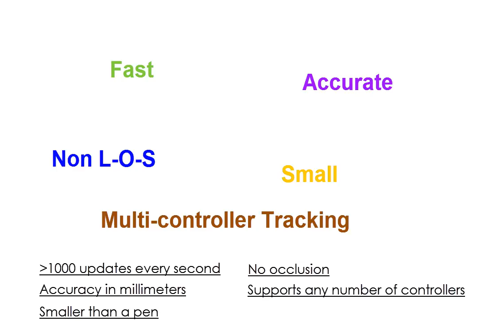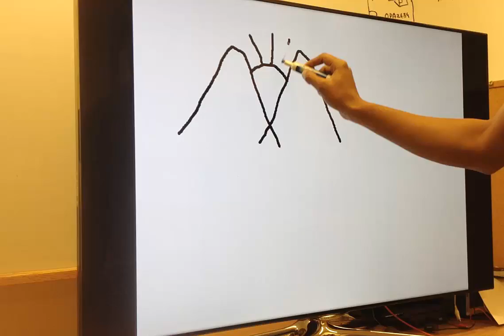Team 300 (AccuPS) :NSF i-corps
This is the technology video made by our Team for NSF i-corps program, April 2014 Cohort. We are from the Schools of Electrical and Computer Engineering, Purdue University, IN-47907.

Team Members:
Byunghoo Jung (Principle Investigator)
Mohit Singh (Entrepreneur Lead)
Michael Shepard (Mentor)